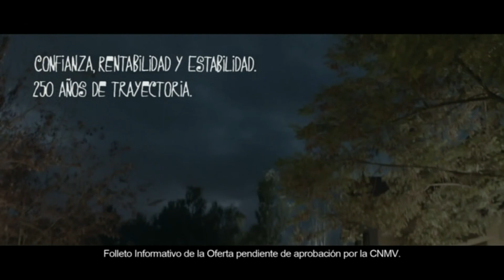Sueños - Loterías y Apuestas del Estado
Sale a Bolsa Loterías y Apuestas del Estado
Si sueñas... Loterías